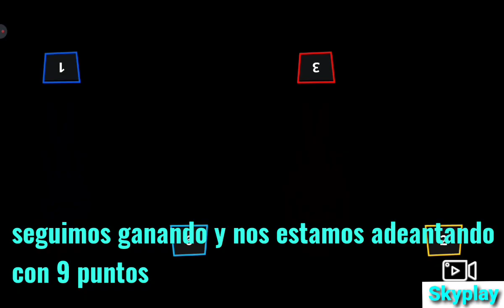Viernes randon #22 Skyplay vs bots, jugando Stickman party ¿quien ganara la copa?